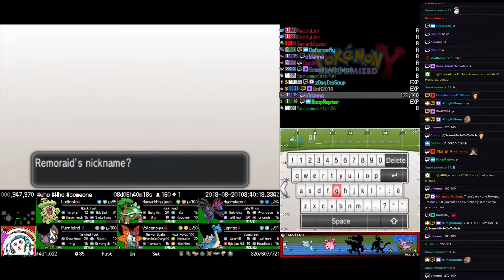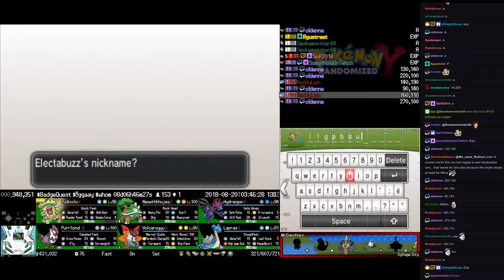Twitch Plays Pokémon Randomized Y - Hour 198 to 199